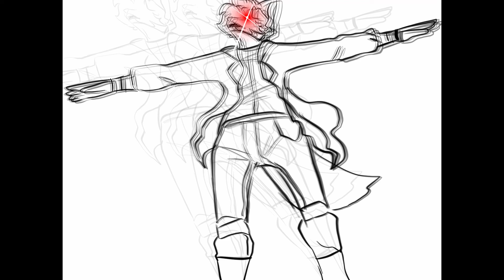Luke goes to Starbucks but there's more